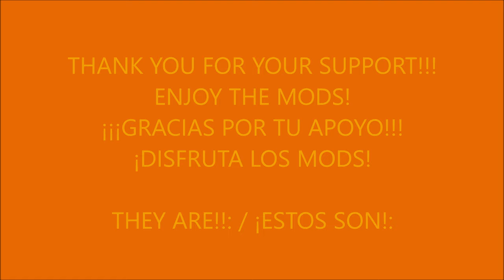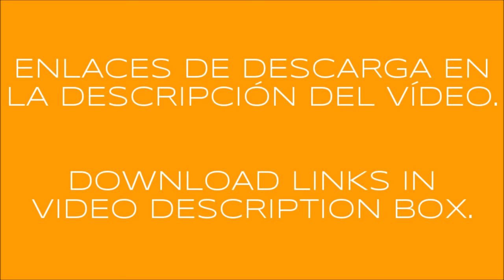PETERBILT 352 v3.1 ATS & ETS2 1.51.x (ATSMOD)(ETS2MOD)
PLEASE, CHECK IT THE VIDEO, HAS IMPORTANT INFO ABOUT THE MOD. THANK YOU!

FULL version includes:
Chassis long.
Chassis 3 axis.
Chassis 3 axis lift.
Cummins engines.
Truck in traffic (day & standard cabin).
Stoneguard.
Exhaust smoke (optional).
Light lashes.
Cabin air conditioning system.
Big wing.
More bumper models.
Truck in quick Jobs (normal, heavy & oversize).
Truck in truck browser.
Metallic paints collection.

Credits: CyrusTheVirus, Lucasi, Franck Peru, JDM.

v3.1 Changes:
Adaptation to ETS2 1.51.x.
Added interior shadows feature.
Fixed missing sunshield lights.
Adjusted interior camera initial position.

FEATURES:
Windows are openable but not visible by interior (only sound effect).
Added Stoneguard (only in FULL version).
Added few wings models (Big only in FULL version).
Added front lights lashes (only in FULL version).
Added backpanel accessories.
Added bed accessories.
Metallic paints collection (only in FULL version).
Added A/A system.

Clean gamelog!!
Please inform about bugs/errors. Thank you.